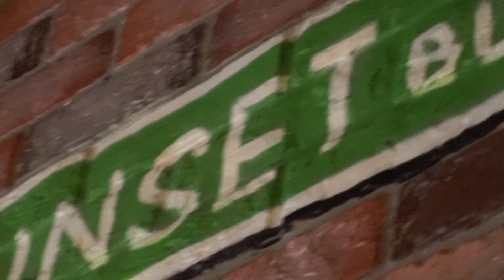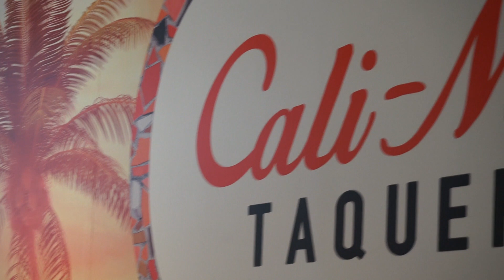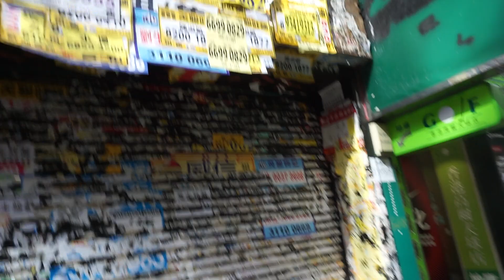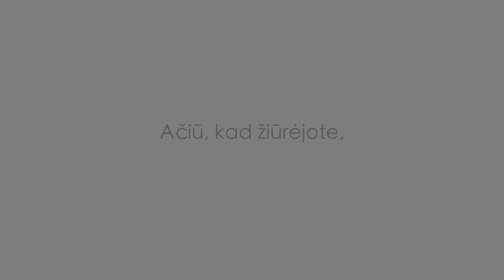Vlogas. Pasivaikščiojimas Honkonge.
Sveiki mano brangieji.

Šiandienos vloge noreciau jums parodyti daugiau HonKongo.

Tikiuosi, kad patiks ir geros jums dienos.